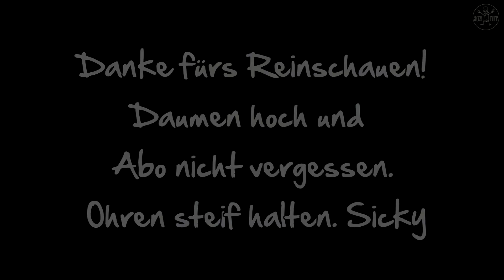Primitive FIRE - Char Cloth | Flint ´n Steel | Birch Bark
You got no tinder or a birdsnest? It doesn´t matter - get some birch bark and your are good to go.

Sicky

Kein Zunder oder genug Material für ein Zundernest? Egal, hole Dir etwas Birkenrinde und los geht´s.

Sicky Bushcraft | Messer | Gear | DIY/MYOG | Geocaching und vieles mehr. Grundsätzlich beschäftige mich mit allem rund um das große Thema Outdoor. Der Spaß steht dabei aber an erster Stelle! Ab und an sieht man mich auch Musik machen, was schon von klein auf eine große Leidenschaft von mir ist. Wenn Dich also diese Themen interessieren, dann freu mich Dich auf meinem Kanal begrüßen zu dürfen. Lass mich Dich unterhalten!

Cheers, Sicky.